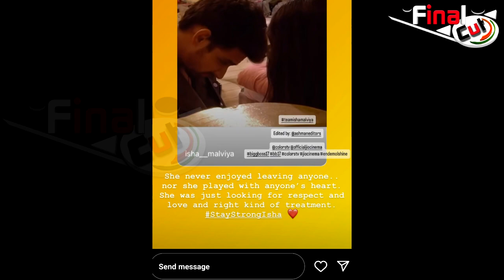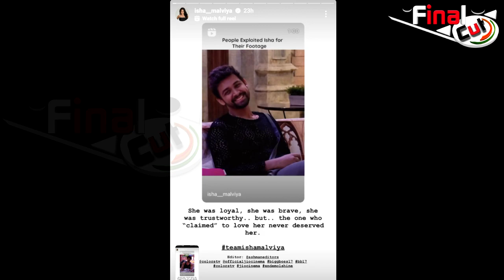Isha-Samarth को देख भड़की माँ, Samarth पर लगाया बड़ा आरोप....| Isha Mother Reaction on Samarth-Isha